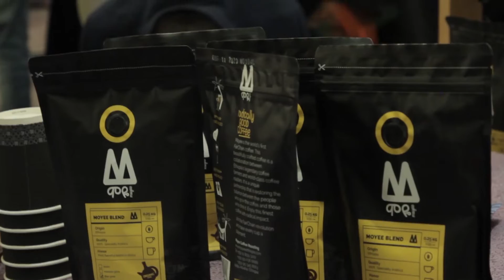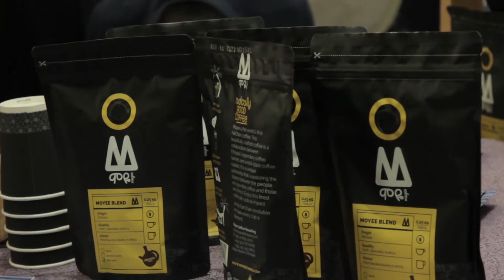ሞዬ ቡና ለምን ብዙዎች ይመርጡታል/ Why many people choose Moye coffee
ሞዬ ቡና ለምን ብዙዎች ይመርጡታል? ምክንያቶቹ በዚህ ቪድዮ ተነስተዋል። የኢትዮጵያውያንና የሆላንድ ዜጎች በጥምረት የመሰረቱት ሞዬ የስምንት ዓመት ታዳጊ ቢኾንም በተመሰረተ በአጭር ጊዜ የሀገር ውስጥና የውጭ ገበያዎች በመቆጣጠር ስመጥር ኾኗል። ተከታዩ ቪድዮ ስለሞዬ በጥቂቱ ያስቃኘናል።

Ethiopia news/ Ebc / Debretsion Gebremichael / Amhara Regional state /Oromia region/Afar region/ Tplf / EBS / Jawar Mohammed | Shimles abdisa | Abiy Ahmed | Adanche abebe / Demeke mekonene / Mekelle / Bacha debele / Bahirdar